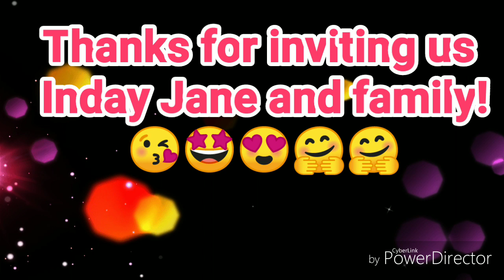Jane's Birthday and Cave Experience